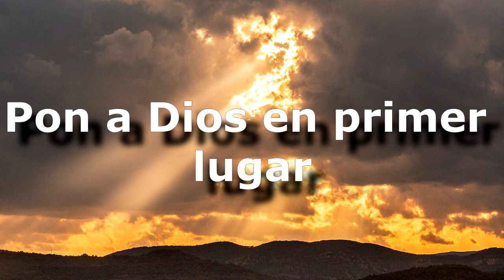PON A DIOS EN PRIMER LUGAR Baltazar Castelan Lucas 10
BENDICIONES, EN ESTA OCASION EL TEMA SE LLAMA:
PON A DIOS EN PRIMER LUGAR, PREDICANDO EL HERMANO BALTAZAR CASTELAN EN EL 2016, PREDICADO EN LA IGLESIA DE CRISTO EL REMANENTE DE DIOS en Santa Catarina Tláhuac

PREDICADOR BALTAZAR CASTELAN
CITA BIBLICA: LUCAS 10:38-42